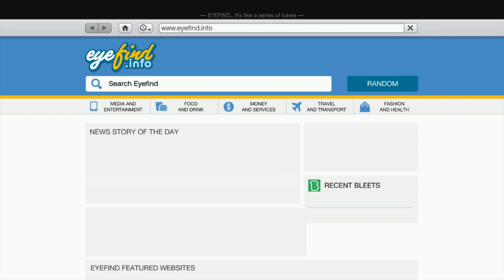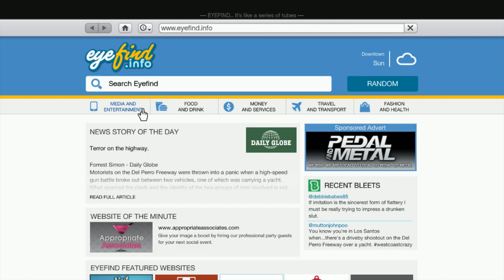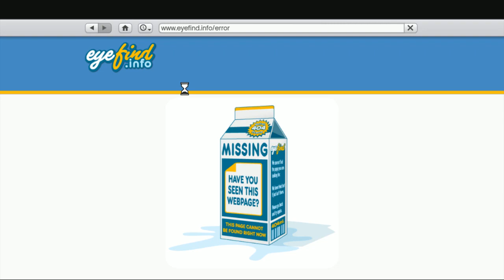GTA V: Michael De Santa Part 2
PC Specs

-CPU: Intel Pentium Gold G5600
-Mobo: Gigabyte B360N Wifi Mini-ITX LGA-1151
-RAM: Crucial Ballistix Sport LT
-HDD: Western Digital Caviar Blue 1TB 3.5” 7.2kRPM
-GPU: Gigabyte GeForce GT1030 2GB GDDR5 Low Profile
-Chassis: Lenovo 300s-11IBR
-PSU: Silverstone 300W TFX 80+ Bronze
-Optical Drive: HL-DT-ST DVD RAM GHC0N